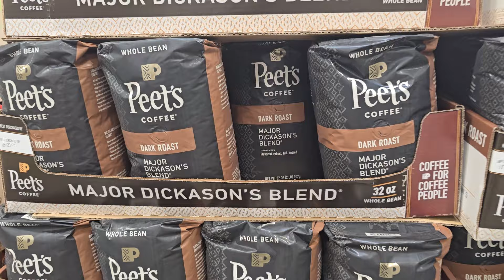【Costco 折扣Peets 咖啡豆】喝咖啡的好处，绿原酸含量最高的咖啡，什么时候喝咖啡？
【Costco 折扣Peets 咖啡豆】喝咖啡的好处，什么时候喝咖啡？